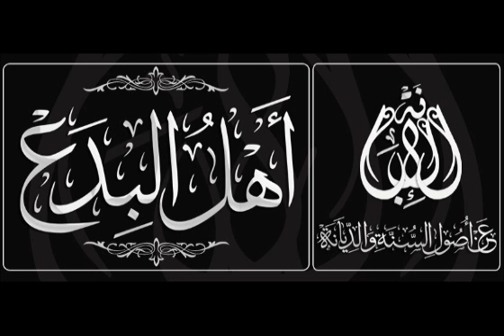الشيخ الفوزان_الأخذ بالآيات العامة دون التخصيص هو من طرق أهل الأهواء